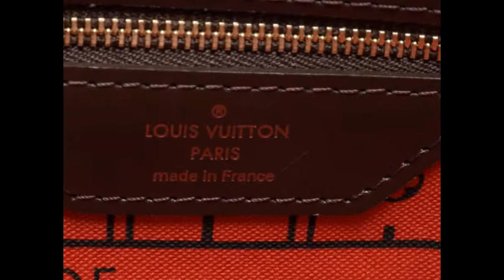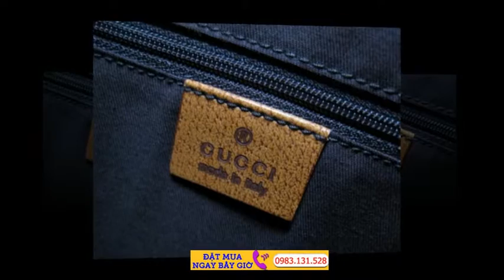Túi xách nữ hàng hiệu LV đẹp, giá rẻ‎ Bán Túi Xách Hàng Hiệu Đẹp